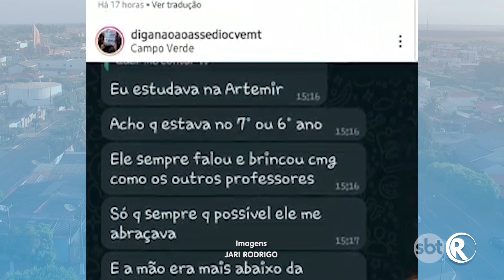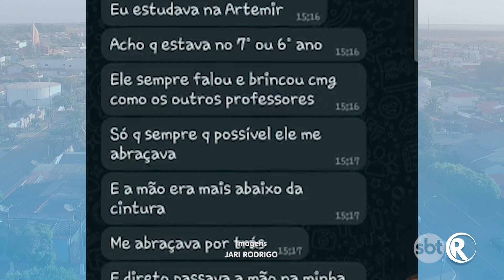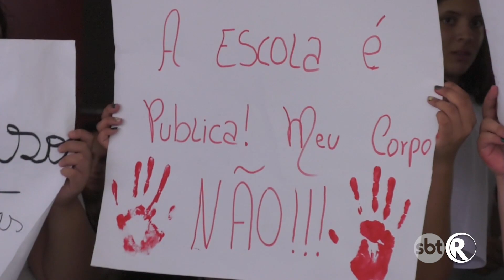ALUNOS REALIZAM PROTESTO CONTRA PROFESSOR ACUSADO DE ASSÉDIO SEXUAL EM CAMPO VERDE